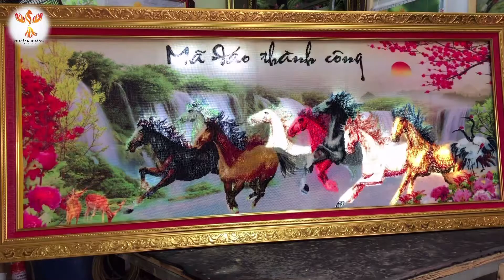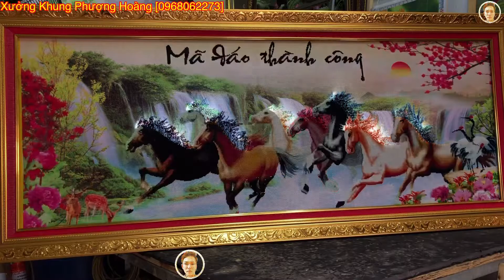Tranh thêu ngựa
🔔 XƯỞNG KHUNG PHƯỢNG HOÀNG KHAI GIẢNG KHOÁ HỌC NGHỀ KHUNG & TƯ VẤN THÀNH LẬP XƯỞNG 2020.

✅ Ra nghề sau 1 tháng đào tạo
✅ Học và làm 100% thực hành(cầm tay chỉ nghề)
✅ Miễn phí và tặng bộ súng bắn đinh F30 và J1004
✅  Miễn phí 1 máy bắn vít cầm tay.

🇻🇳 CÓ 2 KHOÁ HỌC CHO CẢ NHÀ 🇻🇳
1️⃣ Khoá cơ bản đến nâng cao: học phí 15 triệu ( đã bao gồm đèn led nâng cao)
2️⃣ Khoá nâng cao có liên quan đến thiết kế đèn led âm sau tranh: học phí 10 triệu. (Dành cho học viên đã biết hoàn thiện khung tranh)

➡️ Ở đây xưởng dạy không phải nhận học viên để phụ việc sai vặt.
➡️ Được làm và thực hành trực tiếp khung khách , không lăng tăng về lí thuyết nhiều
➡️ Môi trường học và làm chuyên nghiệp, thoải mái
➡️ Hướng dẫn cách chọn mặt bằng khi mở tiệm

🎊Khoá học từ cơ bản đến nâng cao bao gồm
👉 Giới thiệu về nghề gia công khung tranh
👉 Cách sử dụng đồ nghề và bảo quản
👉 Cách giao tiếp và tư vấn với khách hàng
👉 Cách đóng và xử lí cái loại khung tranh
👉 Cách cắt kính an toàn và tiết kiệm
👉 Cách cắt khung an toàn và tiết kiệm
👉 Cách cắt ván hậu nhanh và hiệu quả
👉 Cách rắc kim tuyến và phun keo hiệu quả.
👉 Cách căn tranh nhanh và đẹp nhất
👉 Cách thiết kế đèn led âm đẹp
👉 Cách phối màu khung tranh
👉...v..v. !

Xưởng Khung Phượng Hoàng
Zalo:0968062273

🎇 Dạy nghề đóng khung tranh, ảnh.

👉Xem Xưởng Đóng Khung Phượng Hoàng trên Google!

❤️THIẾT KẾ ĐÈN LED TRÊN TẤT CẢ CÁC LOẠI TRANH

❤️ GIA CÔNG KHUNG +ĐÈN GIÁ SỈ

❤️CUNG CẤP VÀ BÁN TẤT CẢ CÁC LOẠI TRANH
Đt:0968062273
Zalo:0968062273